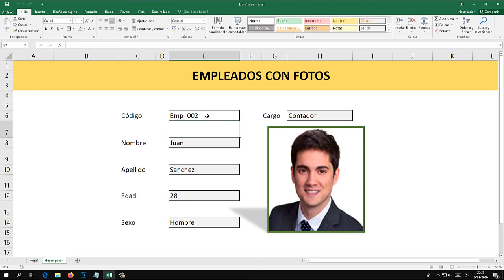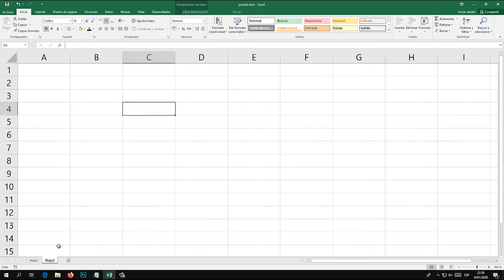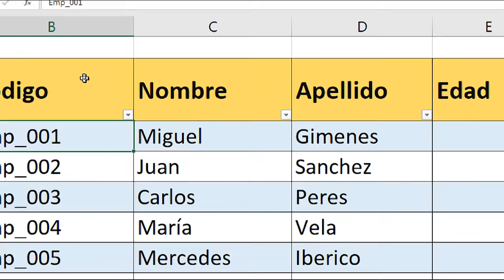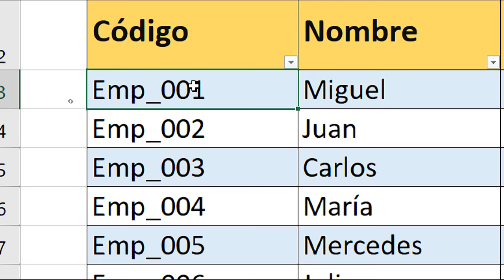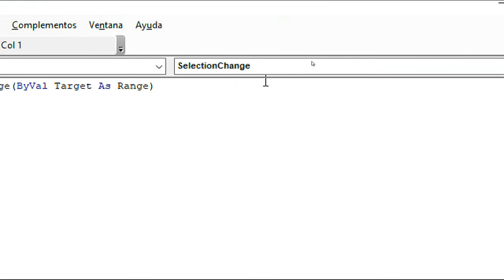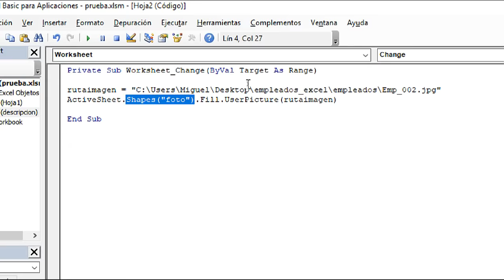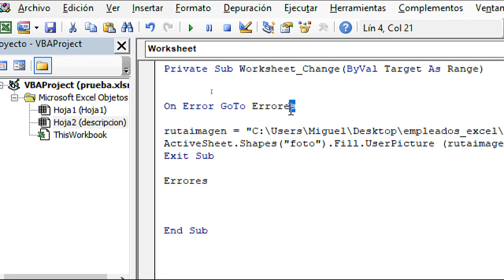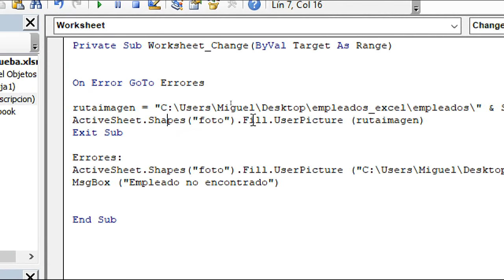Base de datos en Excel con fotografías en Macros VBA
Aprende a crear una base de datos en Excel con fotografías en Macros VBA. Empleados con fotos en Excel. Registro con fotos Excel.